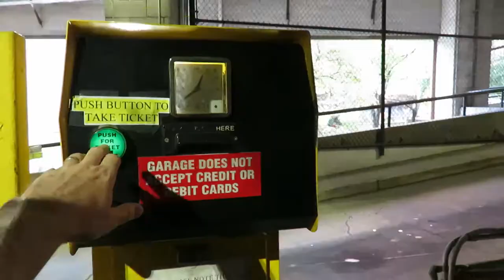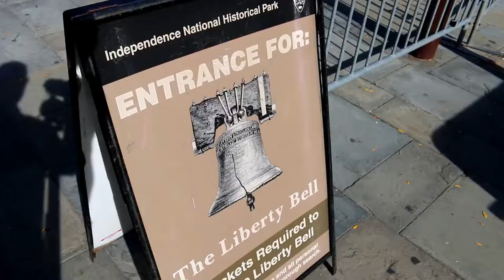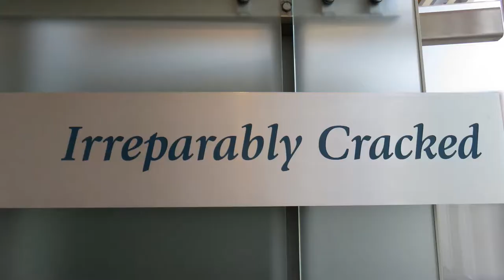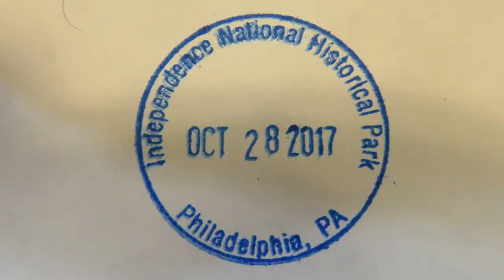Independence National Historical Park - The Hall and the Bell (Vlog)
Independence National Historical Park is located in the heart of Philadelphia. In this video our entire family traveled there to visit Independence Hall and the Liberty Bell in the fall of 2017.

Author/Track name: MrFunandMusic - Fly High (instrumental)